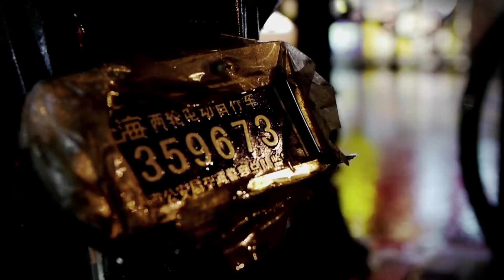VJ Loops Shanghaï scooter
1920/1080 pixel
each shot is a loop that I play in Arkaos Grand VJ
The scooters in Shanghaï are so destroyed! And the bikes so nice (like all I saw from this City)